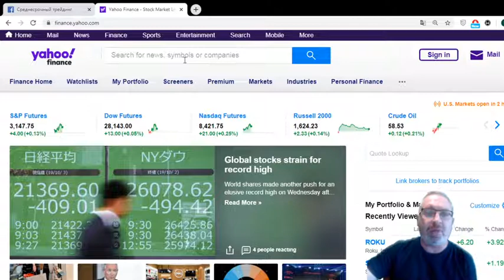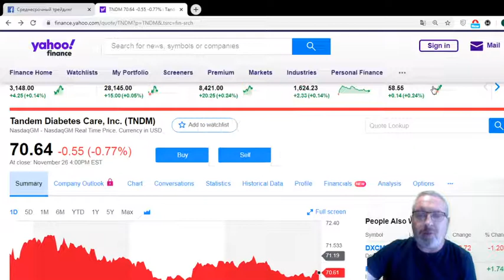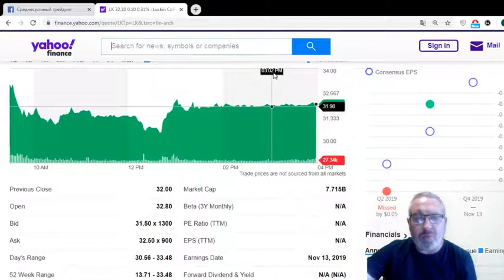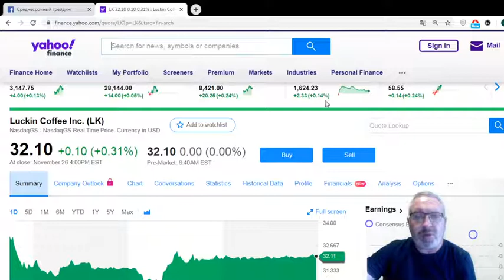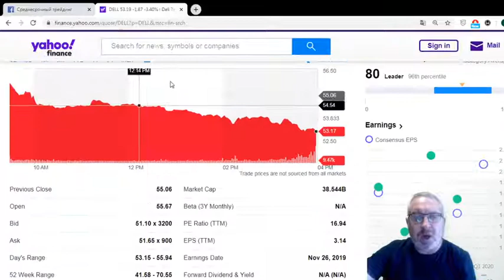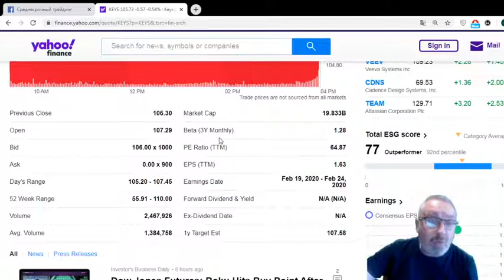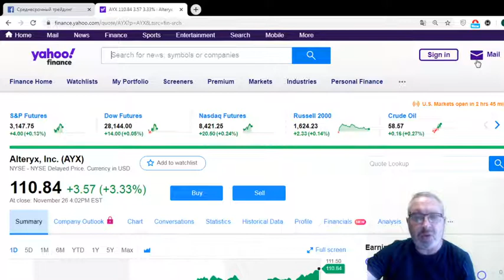Обзор рынка 27 Ноября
Аналитика, комментарии